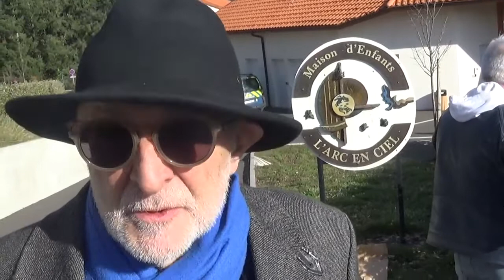VIOLEE ANALEMENT , VAGINALEMENT , BATTUE , YUNA 6 ANS a du SOUTIEN ,Christian COTTEN témoigne !